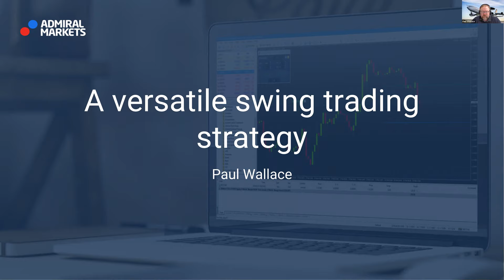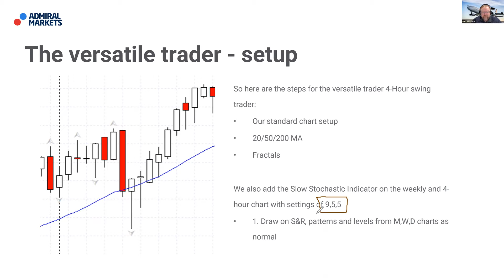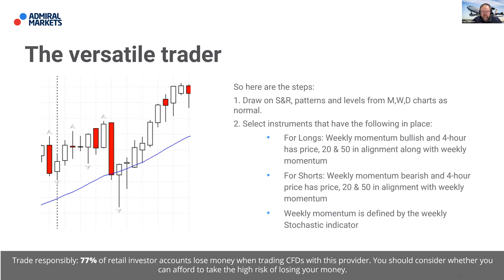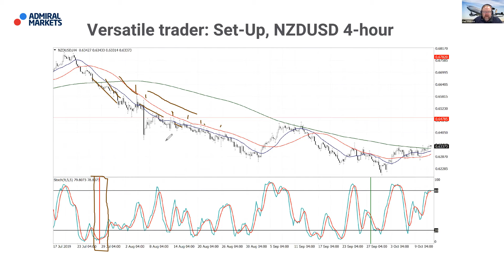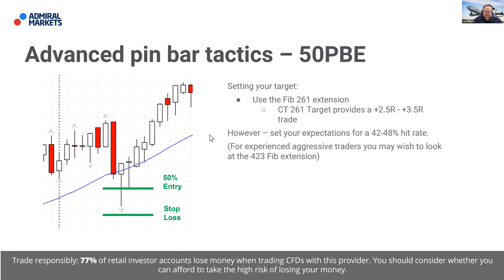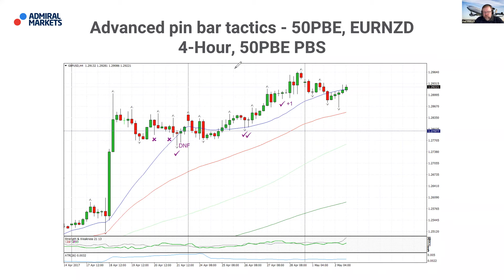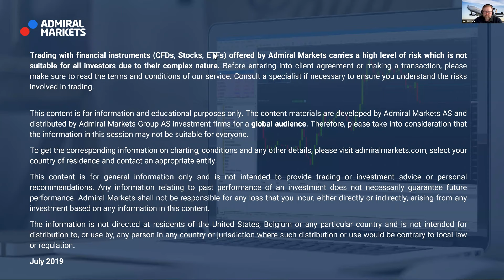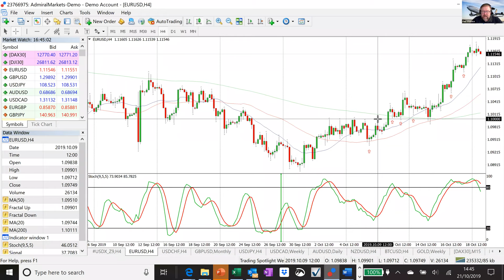A versatile swing trading strategy | Trading Spotlight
Admiral Markets offers its services in various jurisdictions by utilising several companies authorized and regulated, please visit for details